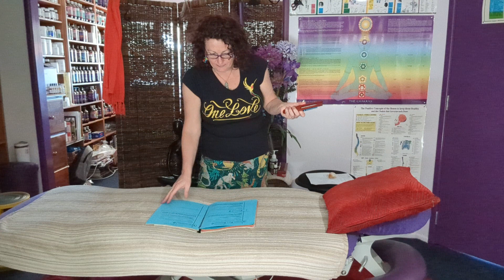Part 3 little Charlotte - Flower Hologram; RAS, & Survival - histamines, immunity